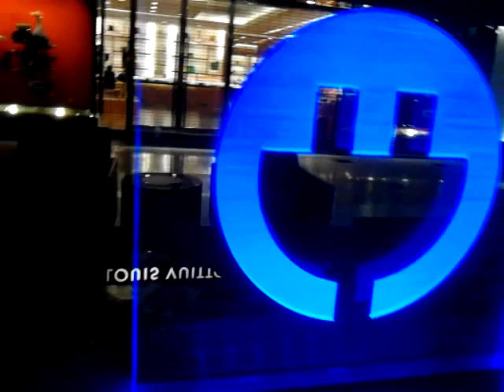Time clock without the sock